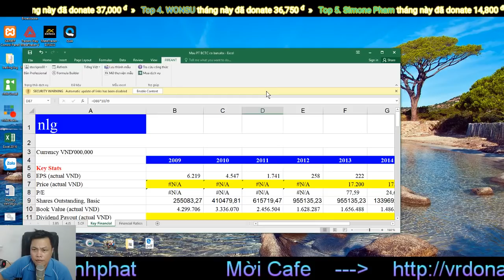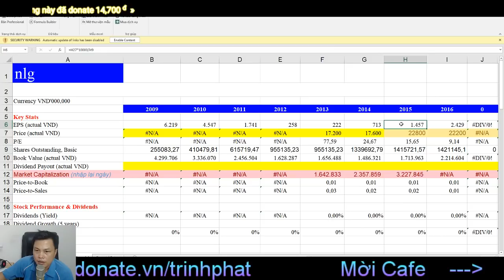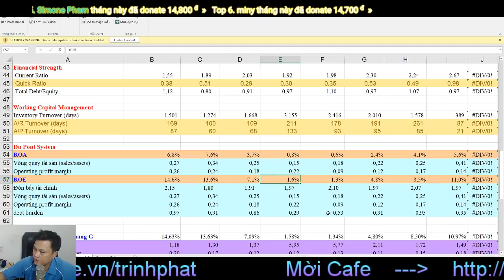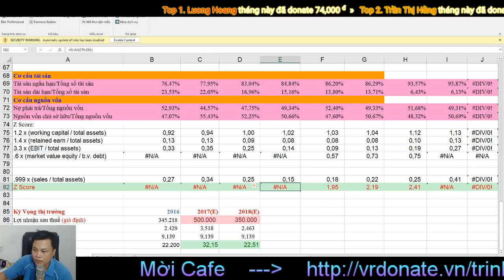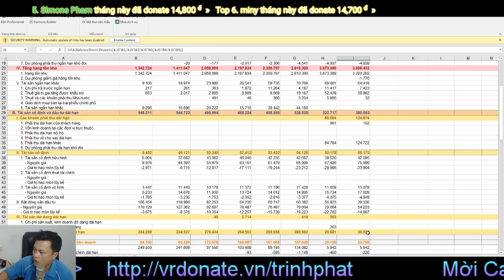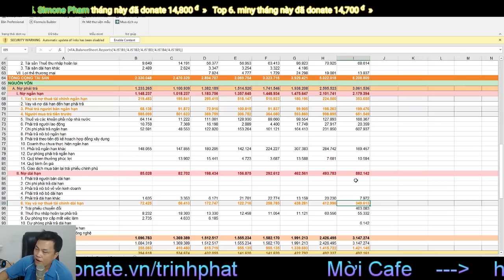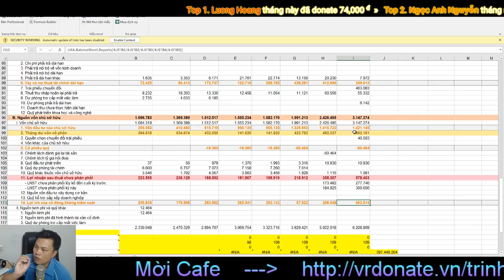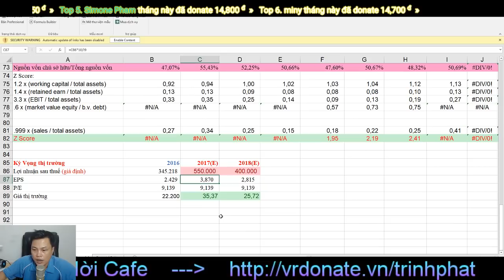Công ty cổ phần Đầu tư Nam Long - NLG - Thời vàng son trở lại | Vlog # 164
Công ty cổ phần Đầu tư Nam Long - NLG - Thời vàng son trở lại
★ Hotline: (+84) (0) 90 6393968
★ Skype: trinhphat80
Trần Thanh Phong, Nam Viet Limited, Nguyễn Xuân Quang,  Cao Tấn Thạch, Chu Chee Kwang, Cao Duy Thông